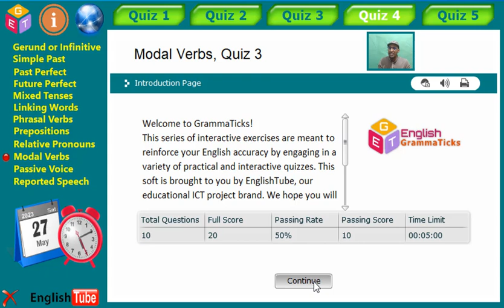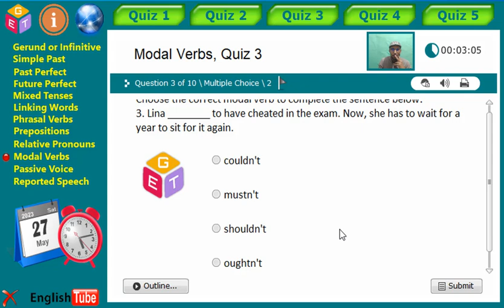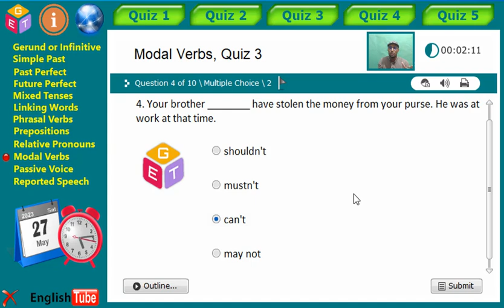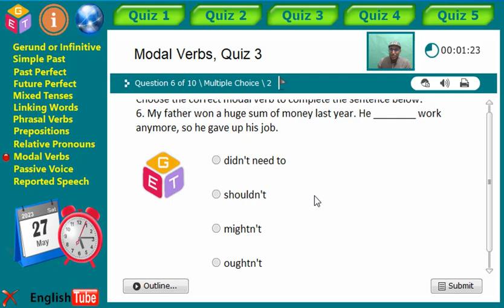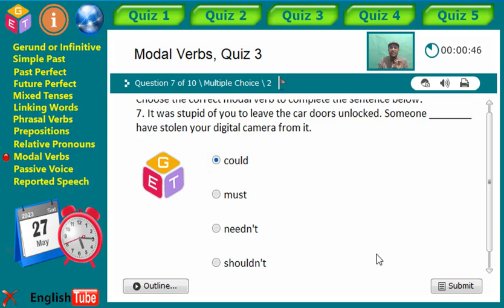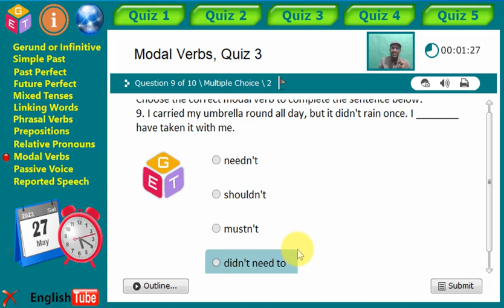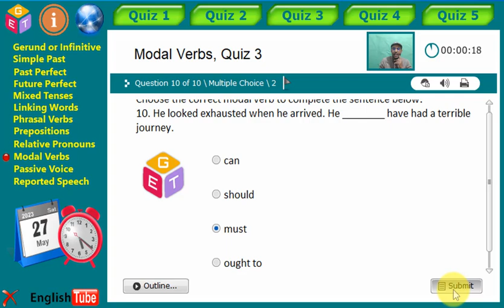Get well-prepared for your 2nd BAC National Exam I Grammar section I Modal verbs, Quiz 3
Get well-prepared for your 2nd BAC National Exam:
Welcome to this series of English grammar practce videos brought to you by English Windows' online learning platform to help 2nd year BC students in Morocco get well-prepared for their English national Exam, grammar session. I hope this series of practice videos will be of utility to help you pass your English National Exam.